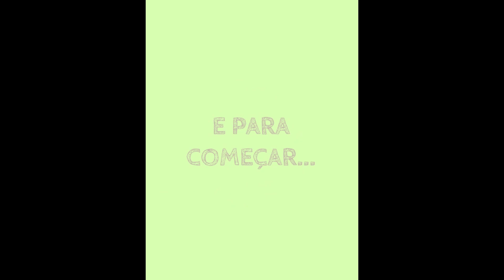Abertura do Canal de receitas da Cartilha "Nada se perde, tudo se cozinha!"